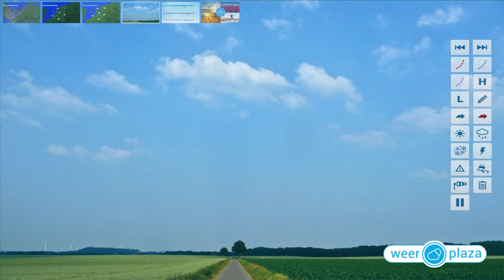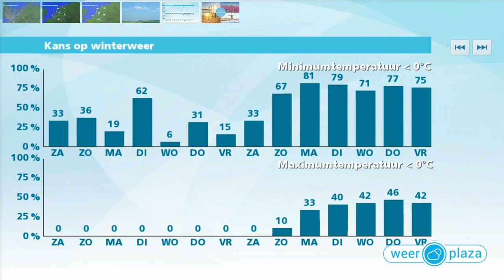Weerbericht vrijdagmiddag: Mist en lichte vorst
Vanavond en vannacht maken vooral het westen en noorden kans op mist. Daarbij blijft de temperatuur iets boven het vriespunt. Dieper landinwaarts zijn er opklaringen en wordt het -1 tot lokaal -5 graden. Op oudejaarsdag is het vaak bewolkt, maar het blijft zo goed als droog, waarschijnlijk ook tijdens de jaarwisseling. Het wordt 3 tot 7 graden. Nieuwjaarsdag gaat het regenen met in de Limburgse heuvels en op de Hoge Veluwe mogelijk ook natte sneeuw.